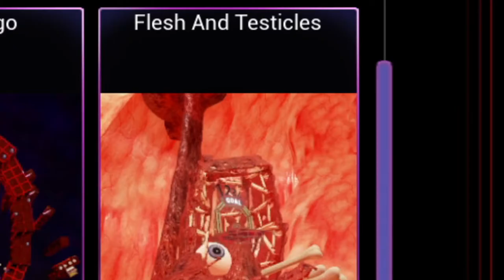Il livello più difficile che abbia mai giocato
Ben and ed penso sia uno dei giochi che mi fa più incazzare della mia libreria, quindi penso che non lo rifarò per tanto tempo
Noi ci vediamo al prossimo.